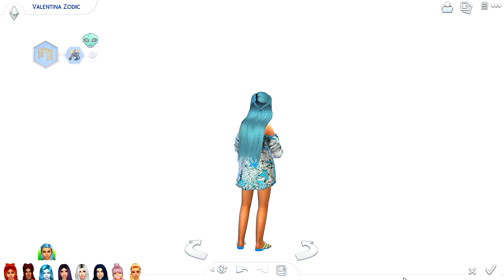✨REINO DA MAGIA✨DESAFIO DO ZODÍACO LUNAR/ PROCURANDO UM EMPREGO /THE SIMS 4🌙✨#51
♈ Signo de Aries:

♈ Cor: Vermelha ❤️

♈ Traço de Bebê: irritavel

♈ Traço da criança: Aries

♈ Traços quando adolescente: Cabeça quente

♈ Traços para adultos:  Ambiciosa

♈ Objetivo Principal: dominar a habilidade atlética

♉ Signo de Touro:

♉ Cor: Roxa ou violeta 💜

♉ Traço de Bebê: independente

♉ Traços para Criança: Touro

♉ Traços quando adolescente: Materialista

♉ Traços para adultos: Gastronômico

♉ Objetivo principal: Dominar a habilidade culinária

♊ Signo de  Gemêos

♊ Cor: Amarelo  💛

♊ Traço de Bebê:  bobo

♊ Traços para Criança: Gêmeos

♊ Traços quando adolescente: Extrovertida

♊ Traços adultos: Segura de si

♊ Objetivo Principal: Dominar a Habilidade de Carisma

♋Signo de Cancer

♋ Cor: Branco ♡

♋  Traço de Bebê:  grudento

♋Traços para Criança: Cancer

♋Traços quando adolescente: Bondosa

♋ Traços do adulto:  Familia

♋ Objetivo principal: Atingir a habilidade de Criação e Educação

♌ Signo de: Leão

♌ Cor:  Laranja🧡

♌Traços para Criança:  Leão

♌ Traços quando adolescente:  Solitario

♌ Traços adultos: Seguro de Si

♌ Objetivo principal: Alcançar o nível 8 na carreira de detetive

♍ Signo de: Virgem

♍ Cor: Azul💙

♍ Traço de Bebê:  Grudenta

♍ Traço da criança: Virgem

♍ Traços quando adolescente:  Perfeccionista

♍ Traços Jovem Adultos: Asseada

♍ Objetivo Principal: Dominar a Habilidade de Programação

♎ Signo de: Libra

♎ Cor: Rosa 🎀

♎ Traço de Bebê:  Angelical

♎ Traço da criança: Libra

♎ Traços quando adolescente: Criativo

♎Traços Jovem Adultos: Amante da Musica

♎ Objetivo Principal: Dominar a Habilidade de Pintura

PROXIMO SIGNO: ESCORPIÃO COR: PRETA

✔Jɑ se inscreve se cɑiu ɑqui por ɑcɑso estɑmos com muitɑs novidɑdes pɑrɑ trɑzer pro Cɑnɑl você nɑo vɑi querer perder!🔔❤